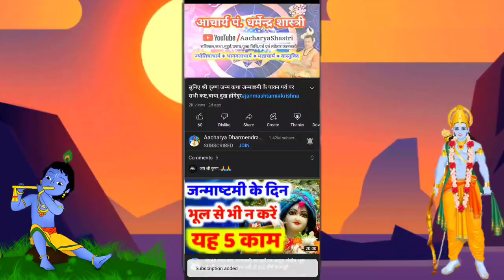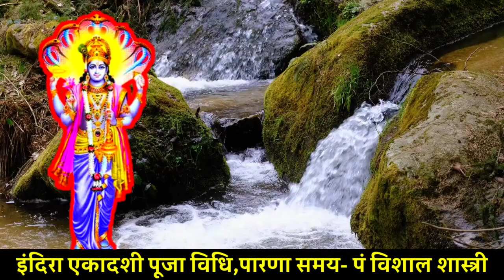इंदिरा एकादशी पूजा विधि और महत्त्व, जरुर लगाना ये भोग - Indira Ekadashi Puja Vidhi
In this video, we will discuss the importance of Indira Ekadashi, and the various rituals and ceremonies that are associated with this Hindu festival. We will also discuss the different aspects of this festival, and why it is important to observe it.

If you are looking for information about the various ceremonies and rituals associated with Indira Ekadashi, or if you want to know more about the importance of this festival, then this video is for you!